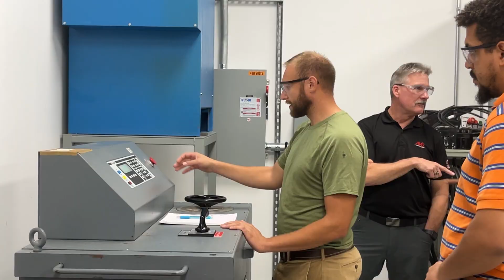AVO CBMLV CLASS